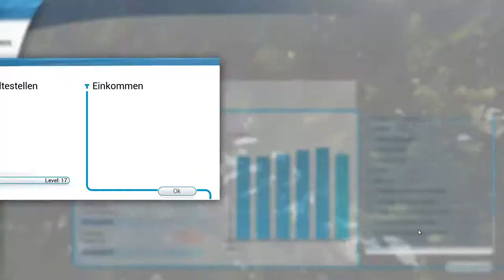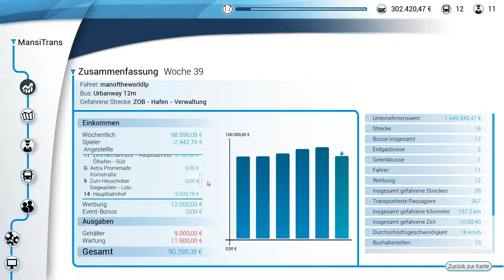Pures Minus Geschäft #24 Bus Simulator 18